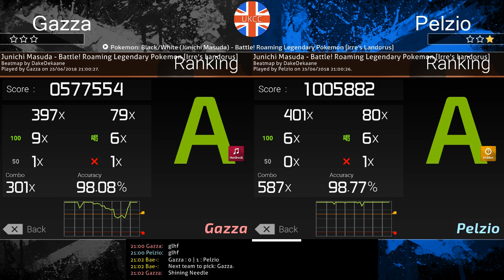Round of 128 | Gazza vs Pelzio